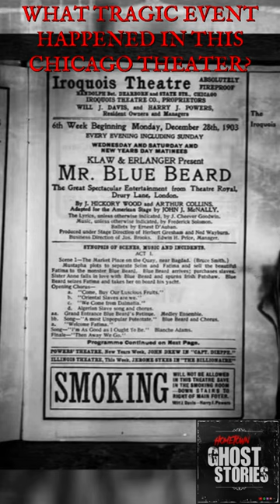WHAT TRAGIC EVENT HAPPENED IN THIS THEATER?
Hear the full terrifying story on @HometownGhostStories